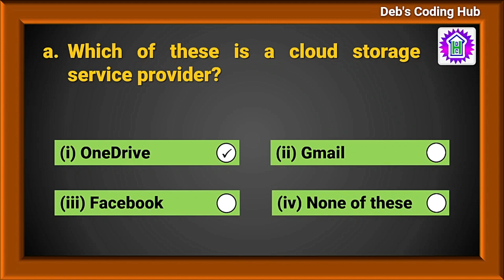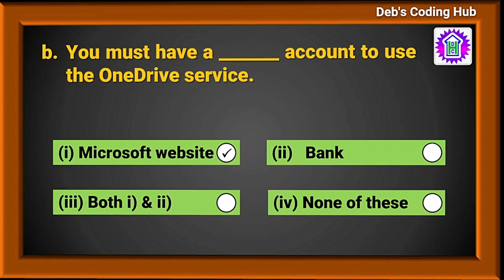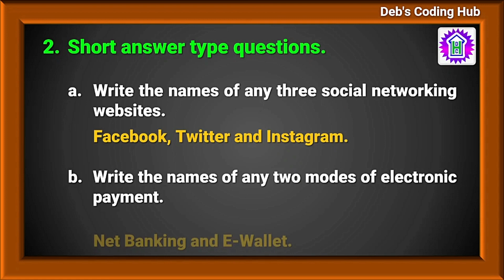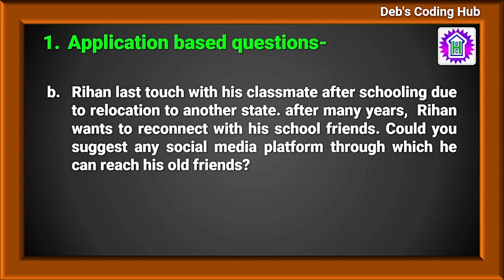INTERNET SERVICES | TOUCHPAD PRIME Ver 2.1 | Class 7 | Chapter 9 | debs coding hub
This video contains question answers of the Chapter 7 of Computer Science book TOUCHPAD PRIME Ver. 2.1 for Class 7.

chapter 9
Touchpad prime version 2.1 class 7 solutions
internet services
social networking
cloud computing
class7 debs coding hub